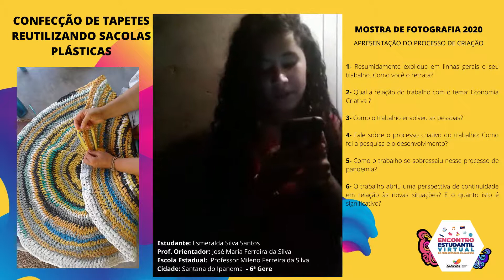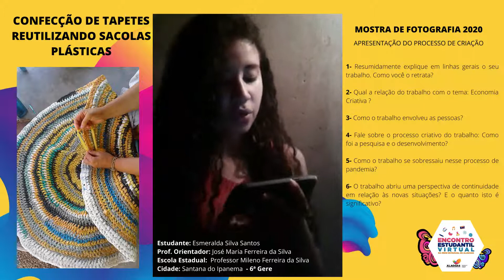CONFECÇÃO DE TAPETES REUTILIZANDO SACOLAS PLÁSTICAS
Estudante: Esmeralda Silva Santos
Fotografia: Confecção de tapetes reutilizando sacolas plásticas
Prof. Orientador: José Maria Ferreira da Silva
Escola Estadual:  Professor Mileno Ferreira da Silva
Cidade: Santana do Ipanema  - 6ª Gere

APRESENTAÇÃO DO PROCESSO DE CRIAÇÃO

1- Resumidamente explique em linhas gerais o seu trabalho. Como você o retrata?
A produção dos tapetes surgiu com a ideia de reutilizar as sacolas plásticas com o objetivo de economizar e preservar o meio ambiente. Quando vamos a uma feira é claro que voltamos com uma certa quantidade de sacolas e que às vezes nem usamos, então, criar tapetes é uma forma de não agredir a natureza com a reutilização das sacolas.

2- Qual a relação do trabalho com o tema: Economia Criativa ?
Tem relação com economia e criatividade, pois podemos usar os tapetes e não precisamos comprar, então se transforma em uma Economia Criativa.

3- Como o trabalho envolveu as pessoas?
As pessoas se envolveram com grande interesse, pois acharam uma boa criatividade. Minha mãe não vende apenas faz para o uso.

4- Fale sobre o processo criativo do trabalho: Como foi a pesquisa e o desenvolvimento?
Quando tive conhecimento do tema: Economia Criativa, o que veio a minha mente foi a criatividade de minha mãe, com a produção de tapetes, pois contribui para a preservação da natureza.  Minha mãe me ajudou com o processo do trabalho, deu opinião e entre outros detalhes, meu professor orientador também me auxiliou.
Durante a produção é necessário concentração.

5- Como o trabalho se sobressaiu nesse processo de pandemia?
Realizei esse trabalho em casa com minha mãe e meu irmão, não pude sair de casa pois não foi possível, então criamos ideias e solucionamos jeitos para terminar o trabalho. Posso dizer que não foi tão difícil com relação a pandemia.

6- O trabalho abriu uma perspectiva de continuidade em relação às novas situações? E o quanto isto é significativo?
A importância é que essa criatividade gera valor econômico, não gasta dinheiro e se for para vender pode dar um grande negócio neste trabalho. O importante é economizar e ter o dom de criar.